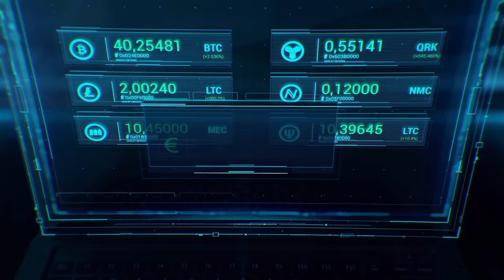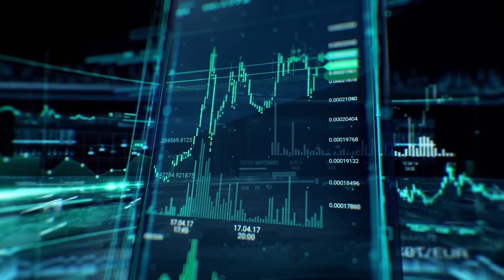Crypto Video Presentation for InCrypto Blockchain-Based Platform | 3D Motion Design Services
It is not an easy task to present a new blockchain-based project to potential investors. The economics and operation of such projects are often complex, and the audience don't have much time to to go into the details. Crypto video presentation is the answer. Promo video for blockchain-based products it allows you to convey to investors key information in an easy - to-understand form. Crypto video with 3D motion graphics it looks stylish, does not take much time from the viewer and helps him to understand and remember the main thing about your project.